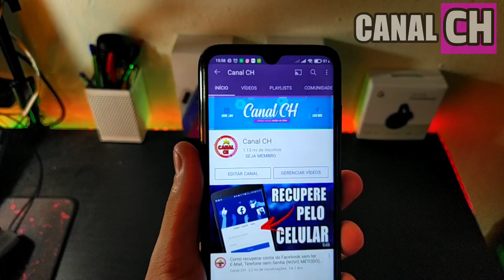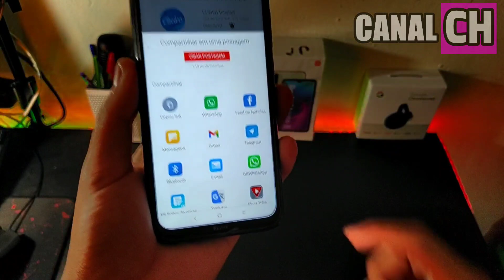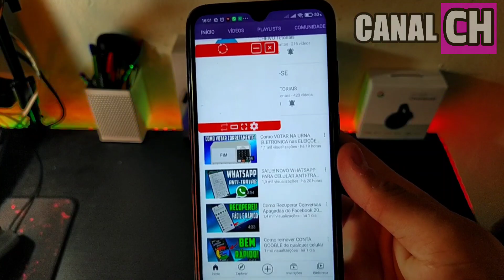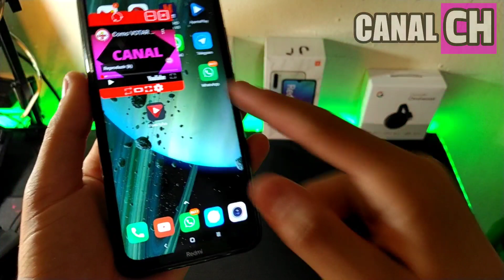Se você usa YOUTUBE você precisa ATIVAR essa NOVA FUNÇÃO!!!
Como criar o seu Avatar animado e Falante pelo Celular  PASSO A PASSO